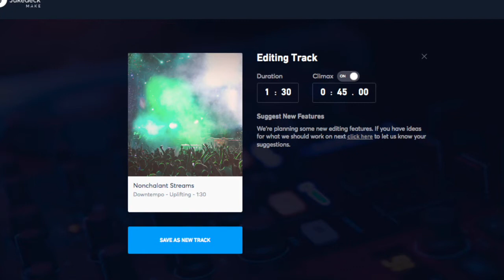Jukedeck music composition AI demo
Created on Jukedeck.com on Sep 5th 2018